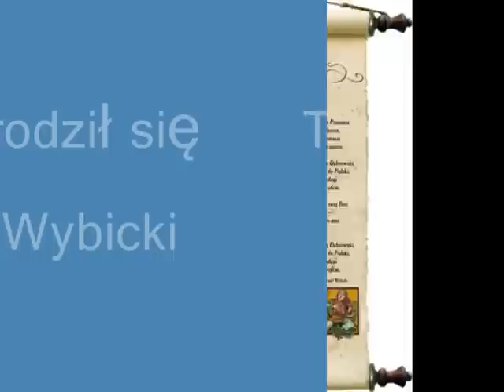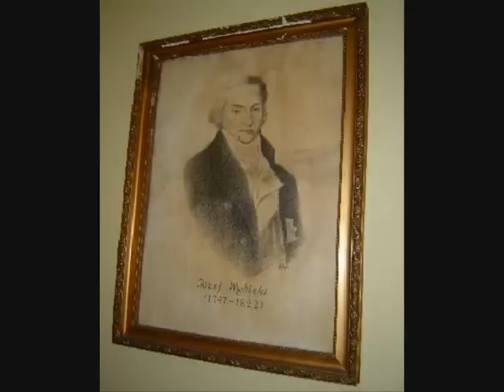Józef Wybicki Film 0001